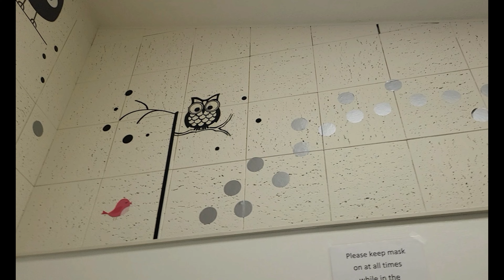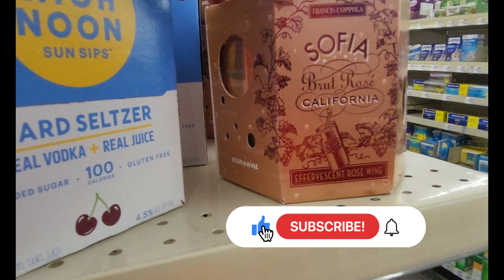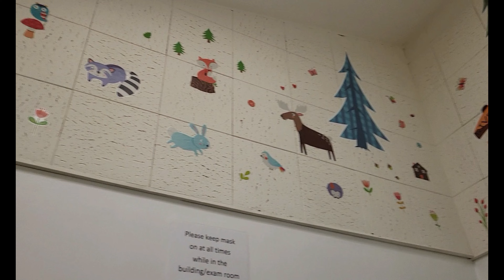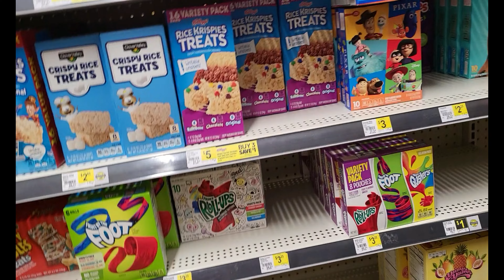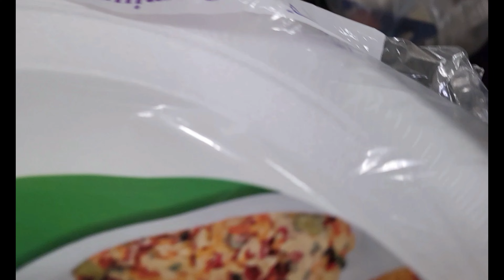Weekly Vlog 2023 | Appointments | The High Park Experience | Parenting Realities & Life's Moments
Hey MP1 Gang,

In this captivating YouTube video, I, as the host, am excited to share my review of the incredible products I received from High Park. The video begins with a detailed showcase of the product packaging, building anticipation for what's to come. The highlight of the review is undoubtedly the handmade LED lighted carvings, which truly captivate my admiration with their intricate details and innovative designs. Alongside these stunning creations, I also received a lovely butterfly ornament, which adds a touch of whimsy to the collection. Throughout the video, I continuously emphasize the exceptional quality of the High Park products, encouraging my viewers to explore their offerings.

As the video progresses, I reflect on my work schedule and express ongoing concerns about my child's health. The anticipation of picking up my child from school becomes a topic of discussion, resonating with viewers who can relate to juggling responsibilities. Towards the end, I contemplate the intricacies of video editing, allowing viewers a peek behind the scenes of my creative process. In closing, I briefly touch on my plans for home decor, offering a glimpse into my aspirations and personal style.

This captivating YouTube video showcases a wide range of topics, including the remarkable High Park products, the challenges and joys of parenting, the nuances of daily errands, personal experiences, and introspective thoughts. With its relatable and engaging content, this video leaves viewers inspired, entertained, and eagerly anticipating future uploads.

⭐️⭐️Hiparkco.⭐️⭐️
Fan Code: MeplusOne20

If you are new to the MeplusOne channel, I’m happy you clicked on my video! Hopefully, you enjoy this video!

📦Would like to send me something:
Alishia P.
1706 Todds Lane  #290
Hampton,  Virginia 23666

🎬SUGGESTED VIDEOS
Don't forget to watch 📽 My other videos. Please check them out :

▶️Are You A Best-Friend Parent? | Mini Shopping Haul at DD's and Shein 2023 | BDay Party Fun